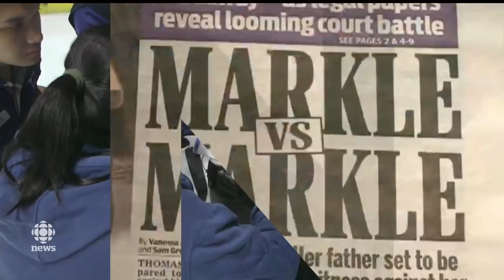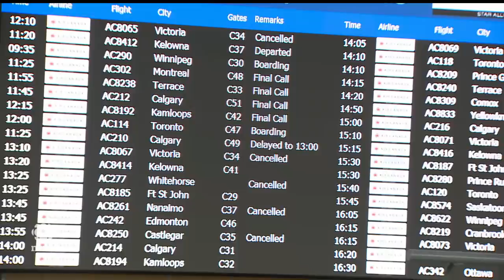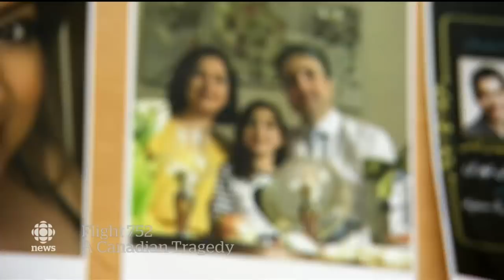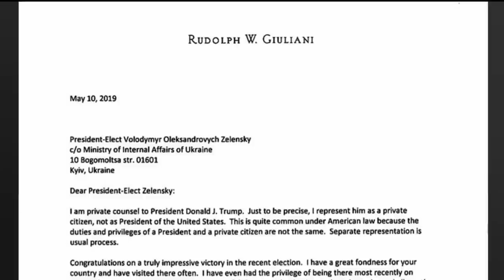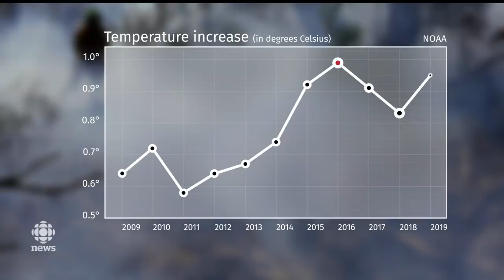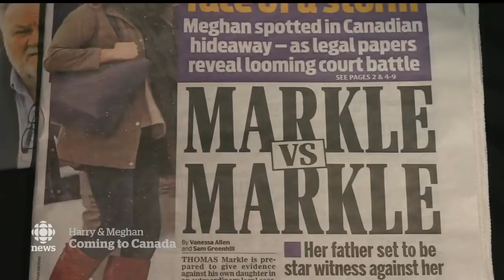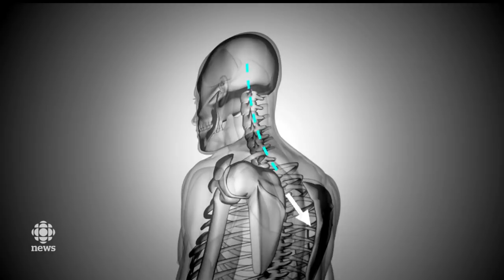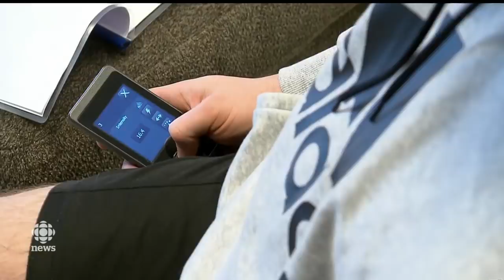The National for Wednesday, Jan. 15 — Part of B.C. at standstill after storm; Justice for Flight 752